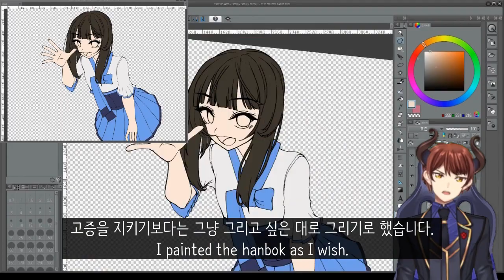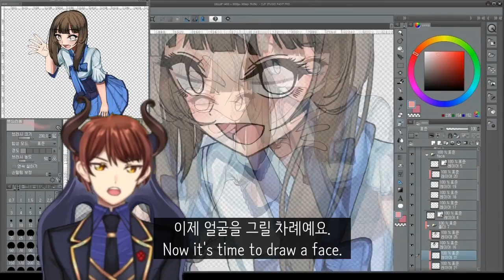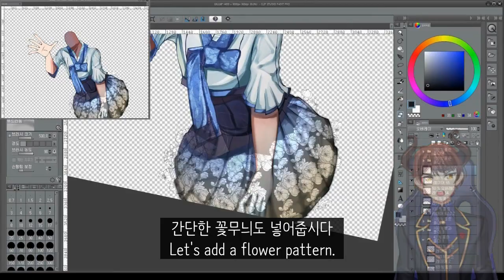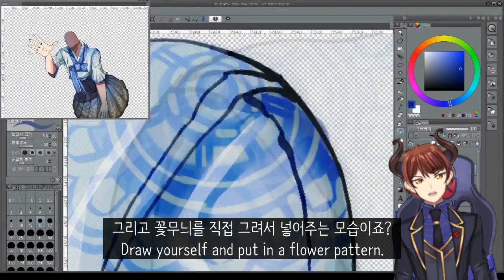#22 Digital Painting Process - Hanbok 설날 한복 그리기 (Eng SUB) (CLIP STUDIO PAINT)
I drew a 한복 Hanbok with clip studio paint. So I enjoy drawing Hanbok.
Try to indulge in the charm of Korean traditional clothes.
Thanks.

Just in case, this is my design, so it's different from the original.

새해 복 많이 받으세요. Happy new year!

한국에서는 새해를 신정, 구정으로 나누기도 합니다.